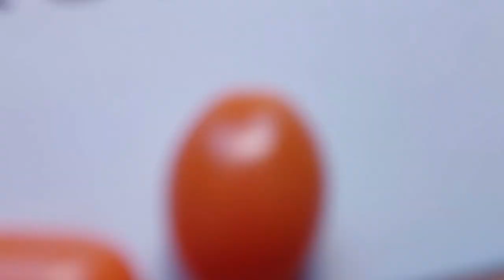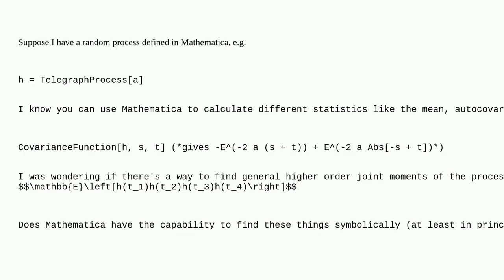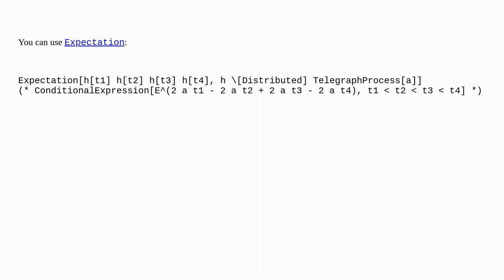Mathematica: Joint Moments of Stochastic Process at Different Times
Joint Moments of Stochastic Process at Different Times

A special thanks goes out to the community

  symbolic probability-or-statistics random-process